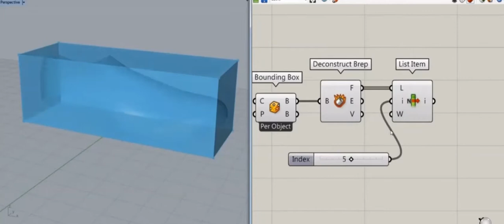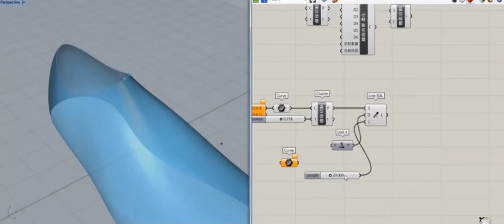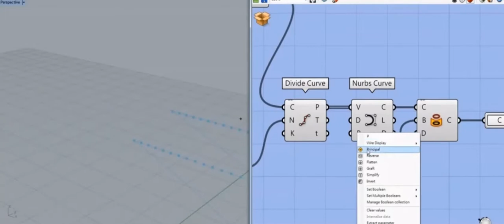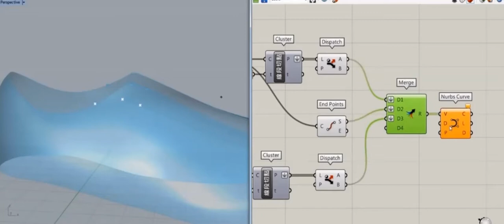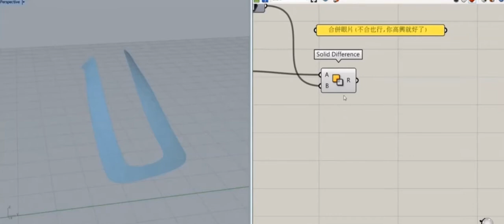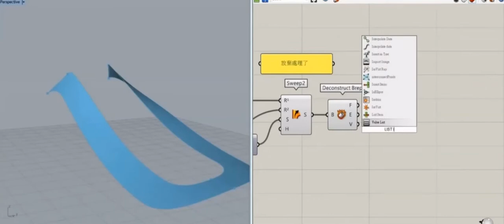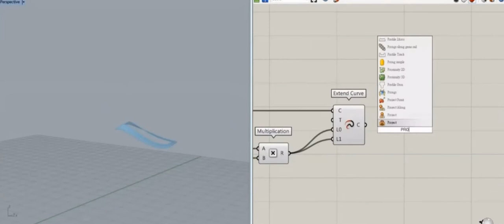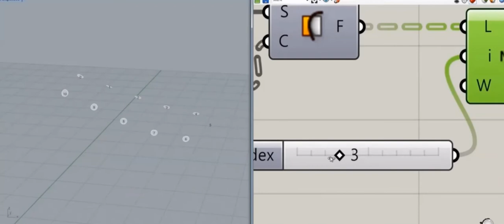Grasshopper with Rhinoceros - shoes(2)(裁切定型Cropping)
Grasshopper with Rhinoceros - 鞋 (2)

裁切定型
Cropping

如果你喜歡這支影片請按"讚"或"分享"
頻道會定期推出影片,如果你有興趣了解,請按右下角"訂閱"